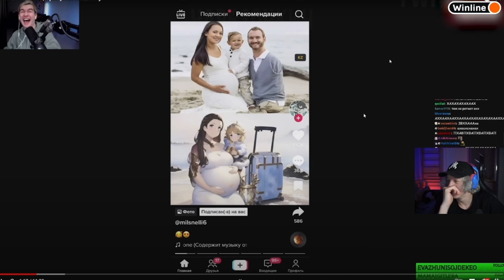Парадеевичу стало неловко от такого